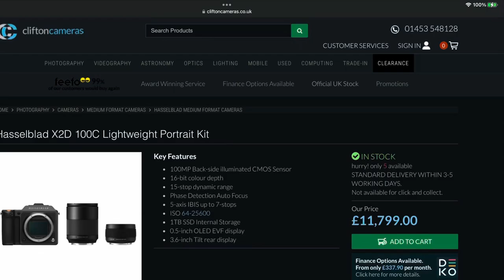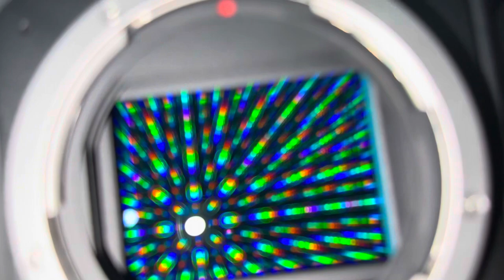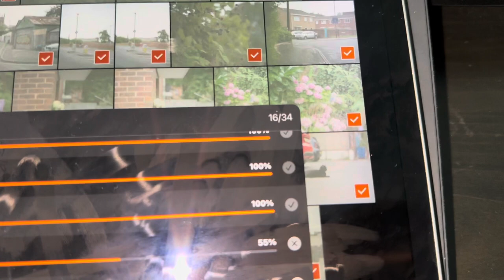I Took the Plunge! My Mind-Blowing Hasselblad X2D Purchase Journey!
In this gripping 9-minute episode, join me on a wild journey as I dive into the world of high-end photography with the unparalleled Hasselblad X2D. Buckle up as we navigate the thrills of unboxing, initial reactions, first-time usage, and of course, breathtaking test shots! If you've ever considered upgrading your gear, this video is a must-watch.